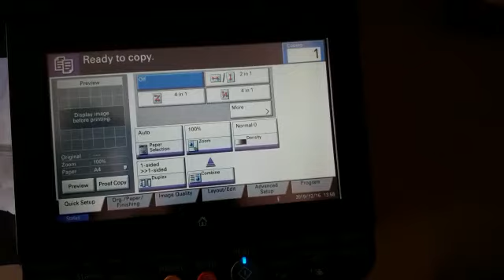Kyocera 3212i id card creataion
Kyocera 3212i machine id card